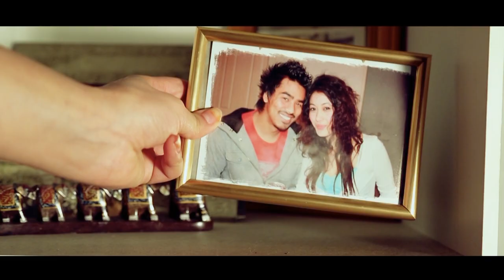Timi Ra Ma - Sanjeev Singh | Official Music Video (Nepali Pop Song)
Soothing and Melodious Romantic New Nepali Pop Song "Timi Ra Ma", performed by Sanjeev Singh.

Lyrics and Music: Sanjeev Singh
Artist : Sunod Shrestha and Aradhana Shrestha (Mulmi)
Arranger : Maharaj Thapa
Record Label : Stereo Records

Special Thanks to : Pradhan Production (Amit Pradhan)
Concept/Story : Sunod Shrestha
Photo/Design : Sankalpa Luintel
Camera/Edit/Direction : Jeewan Rashaili